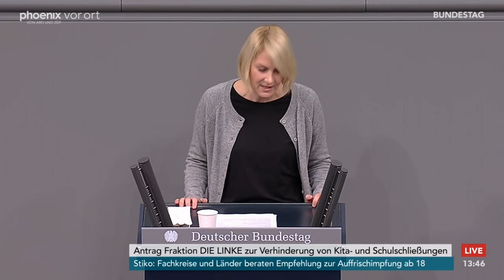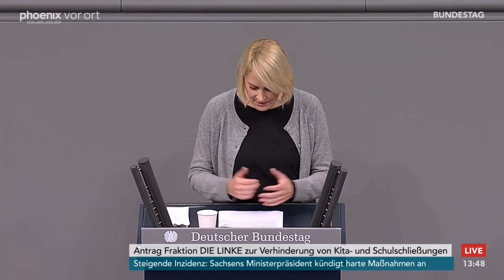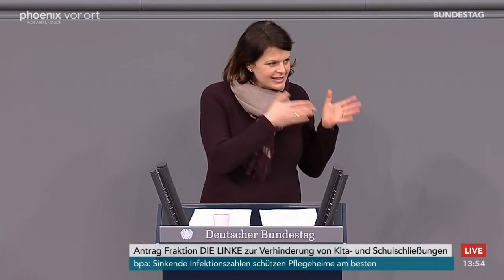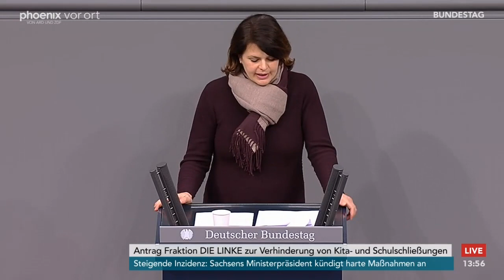Bundestagsdebatte zur Verhinderung von Kita- und Schulschließungen am 18.11.21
Bundestagsdebatte zur Verhinderung von Kita- und Schulschließungen mit Reden von:

Nicole Gohlke (Die Linke)
Ulrike Bahr (SPD)
Katrin Staffler (CDU/CSU)
Kai Gehring (B90/Grüne)
Jens Brandenburg (FDP)
Götz Frömming (AfD)
Jessica Rosenthal (SPD)
Stephan Albani (CDU/CSU)